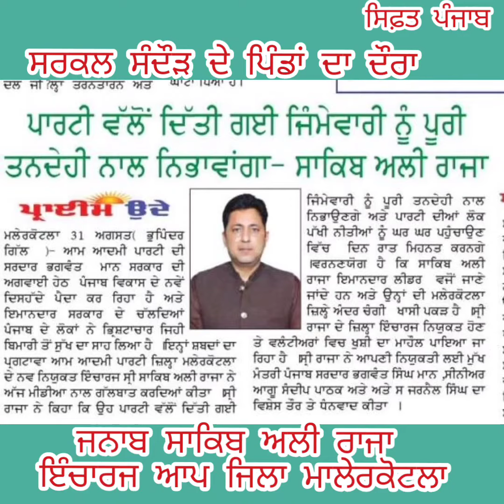ਜਨਾਬ ਸਾਕਿਬ ਅਲੀ ਰਾਜਾ ਆਪ ਦੇ ਜਿਲਾ ਮਾਲੇਰਕੋਟਲਾ ਇੰਚਾਰਜ ਨਿਯੁਕਤ